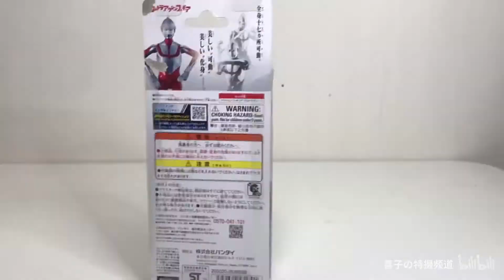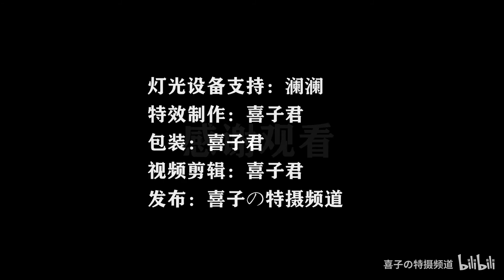【定格动画测评】手办会动！无敌的新·奥特曼击倒了杰顿？超个性模玩评测